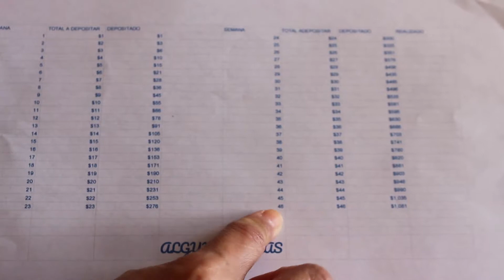El reto del ahorro como propósito de Año Nuevo semana #1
Hola que tal amigos con este video quiero que comencemos un nuevo reto que es el ahorro, ojalá que todos lo podamos llevar a cabo y lo logremos todos positivos 2019!